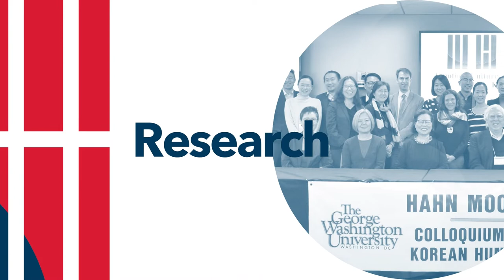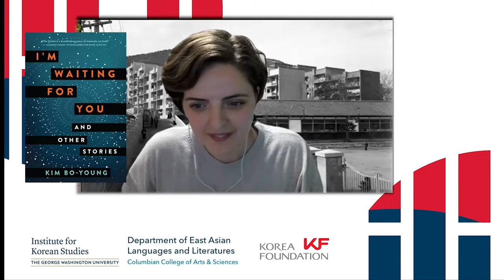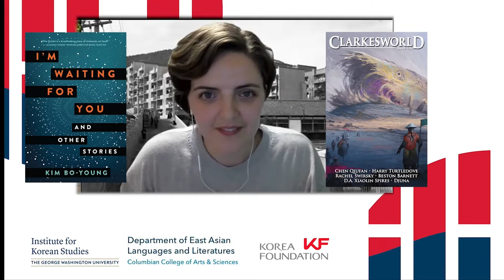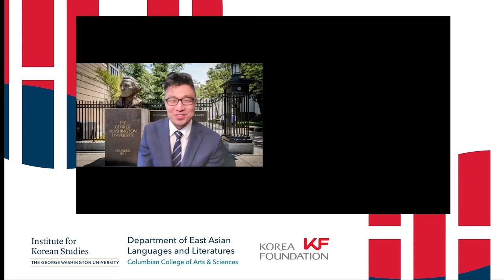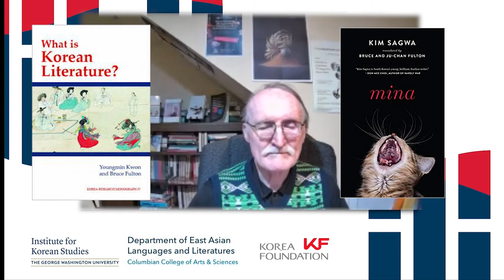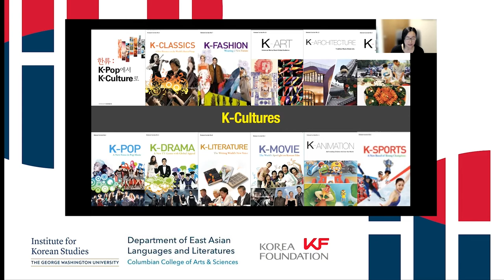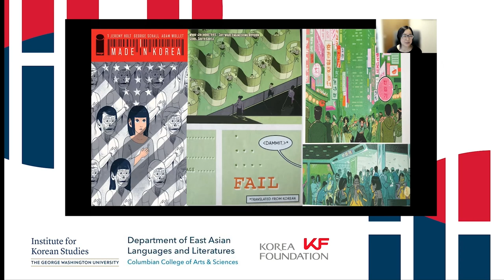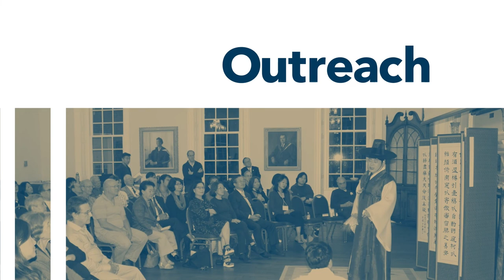The 29th Annual Hahn Moo-Sook Colloquium in The Korean Humanities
On October 30, 2021, GWIKS hosted the 29th Annual Hahn Moo-Sook Colloquium in The Korean Humanities “The Global Enterprise of Translation: Translators, Institution, and Market for Korean Literature”

Event Description:
This year’s colloquium focuses on the translators who have impacted and broadened the scope of Korean literature. What began as an academic enterprise for pedagogical purposes, Korean literature in translation is now a global enterprise reaching audiences beyond the classroom from across the world. In addition to the South Korean government's establishment of the Literature Translation Institute of Korea (LTI Korea), publishers, literary agencies, and translators themselves from all over the world have developed their own methods of marketing Korean fiction.  However, the growth of global awareness of Korean literature has also reinforced hierarchies and inequities in the literary field in South Korea and abroad, ignoring the diversity and inclusivity of literary production within the country. This year’s colloquium will address these problems and hear from translators and scholars on ways to improve the global enterprise of translating Korean literature.

Honorable Guest Speakers (Alphabetical Order):
- Jisoo M. Kim, Director, GW Institute for Korean Studies
- Kwak Hyo Hwan, President, Literature Translation Institute of Korea
- Young-Key Kim-Renaud, Professor Emeritus of Korean Language and Culture and International Affairs, George Washington University

Speakers (Alphabetical Order):
- Anton Hur, Literary Translator, Seoul National University
- Bruce Fulton, Inaugural Occupant of the Young-Bin Min Chair in Korean Literature and Literary Translation, University of British Columbia
- Jamie Chang, Lecturer, Ewha Womens University
- Jenny Wang Medina, Assistant Professor of Korean Studies, Emory University
- Sophie Bowman, Ph.D. Student, University of Toronto
- Sora Kim-Russell, Literary Translator, Seoul, South Korea

Moderator:
- Immanuel Kim, Korea Foundation and Kim-Renaud Associate Professor of Korean Literature and Culture Studies.